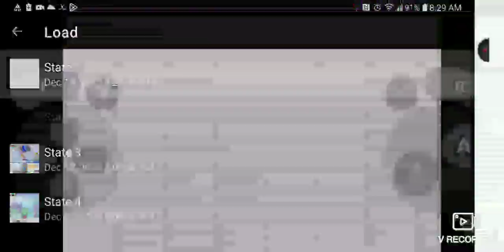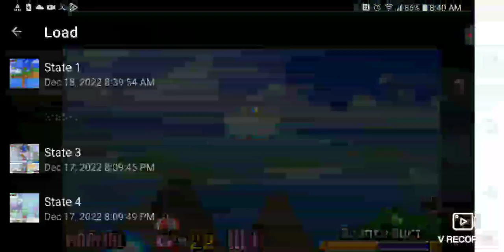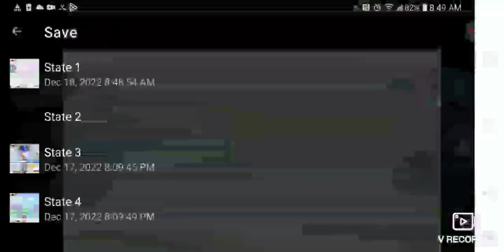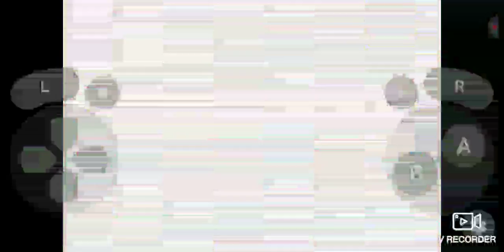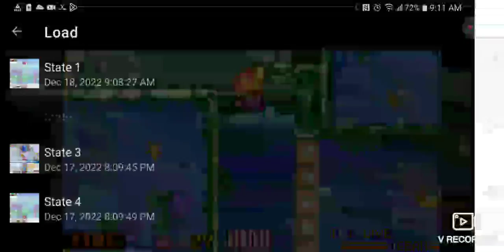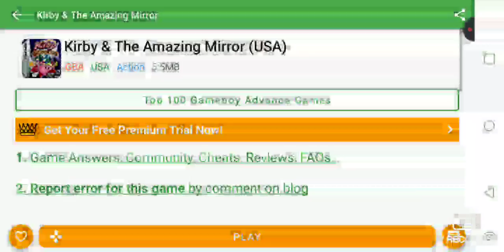December 18, 2022